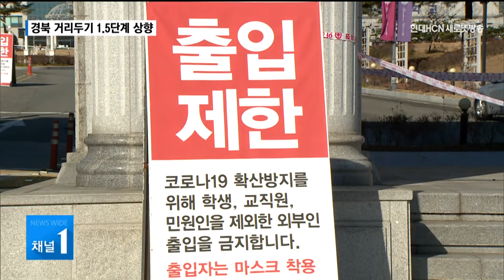경북 거리두기 1.5단계 상향..."수능 응원 금지" / 대구경북 현대hcn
[앵커멘트]
코로나19 확산세가 이어지면서
1일 0시부터 경북 지역도
사회적 거리두기가 1.5단계로 상향됐습니다.

도 교육청은 안전한 수능을 위해
시민들의 동참을 당부했습니다.

김도윤 기자의 보돕니다.